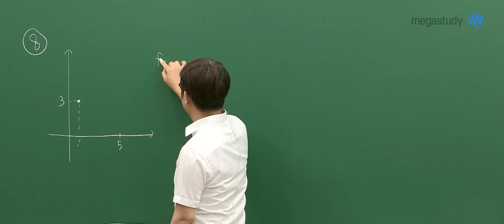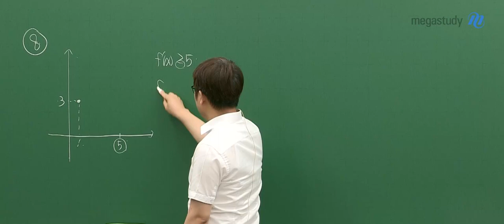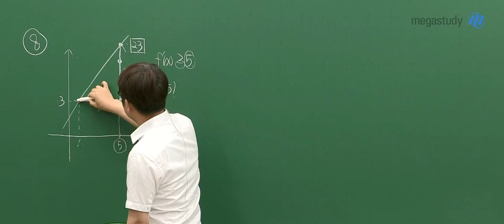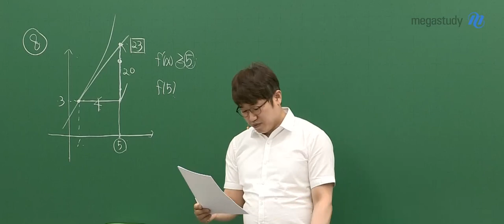[메가스터디] 수학 양승진 쌤 - 2023학년도 6월 모평 고3 수학 공통 해설강의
양승진 선생님의 2023학년도 6월 모평 고3 수학 해설강의가 업로드 되었습니다.